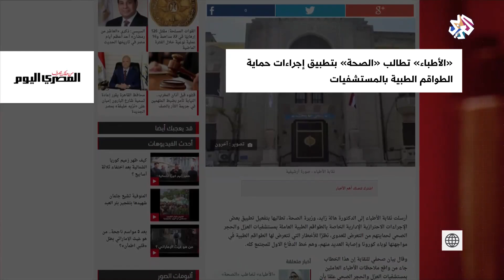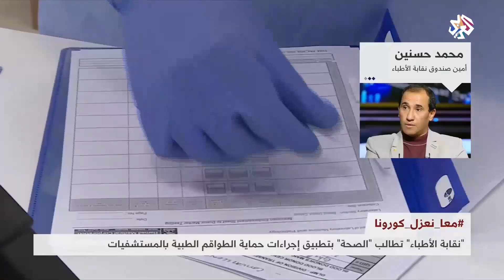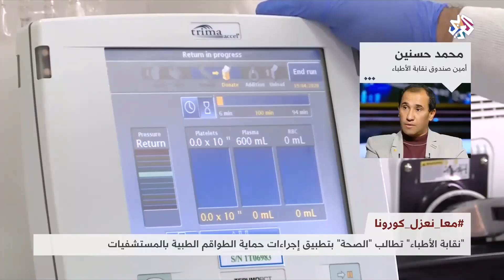جائحة كورونا .. نقابة الأطباء تطالب بحماية الطواقم الطبية │ بتوقيت مصر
أرسلت نقابة الأطباء بيانا إلى وزيرة الصحة تطلب فيه تطبيق إجراءات خاصة لعدد من أفراد الطاقم الطبي لحمايتهم من العدوى من فيروس كورونا بعد تعرض العديد منهم للعدوى بسبب الجائحة.